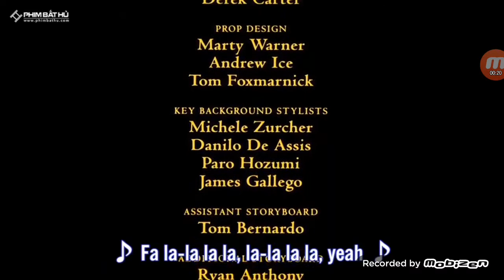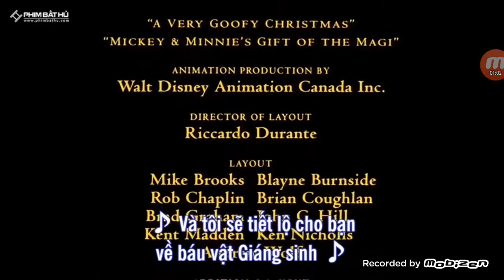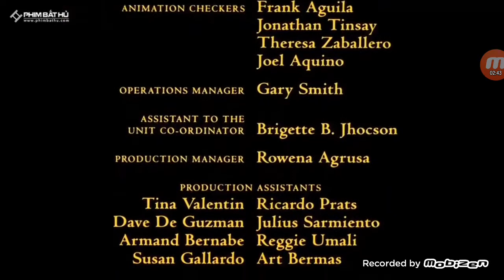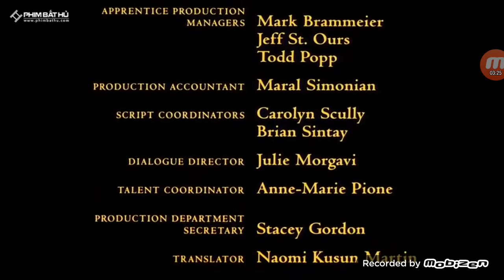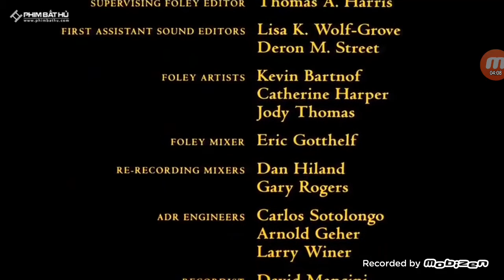DVD CLOSING EP 267 MICKEY ONCE UPON A CHRISTMAS (1999)